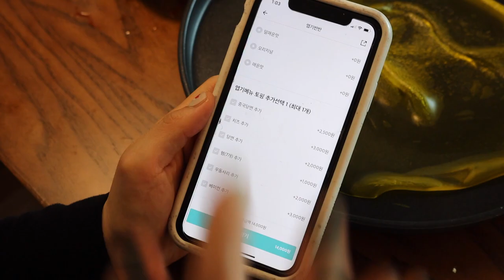이런 중국 당면 본 적 있는가? [오마이비키]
색깔 있는 중국 당면을 만들 수 있다고?
우아... 설아랑 둘이서 만들어 봤는데요!
과연 그 맛도 똑같을까?